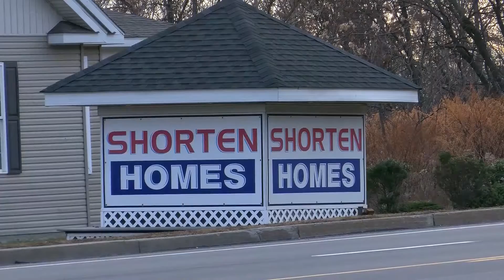Couple Faces Burglary Spree Charges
couple faces charges